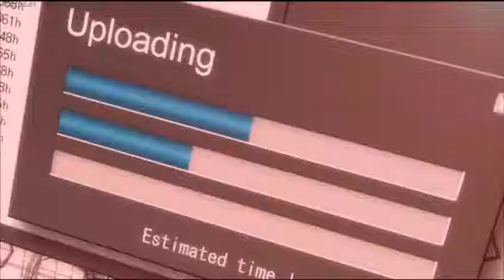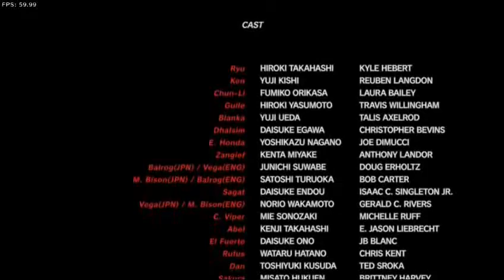Street Fighter 4 SP PC chunli gameplay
春丽通关视频